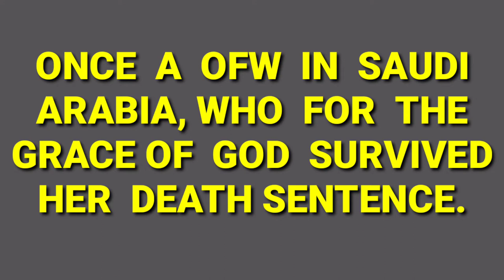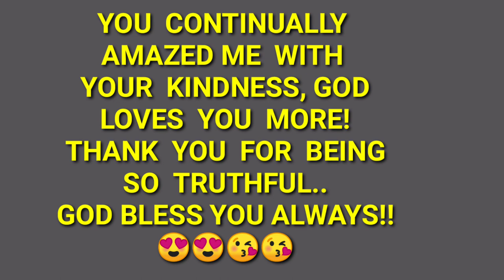SARAH BALABAGAN'S SELF CONFESSION ON ARNOLD CLAVIO'S / MARIDALZ TVLOGS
Credit to Miss Sarah video